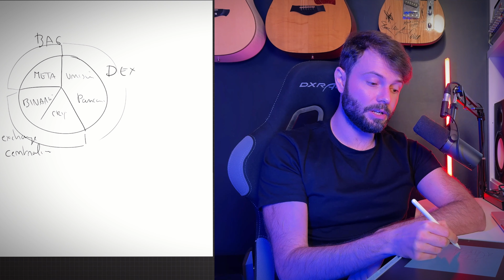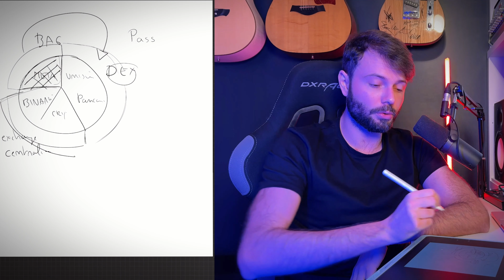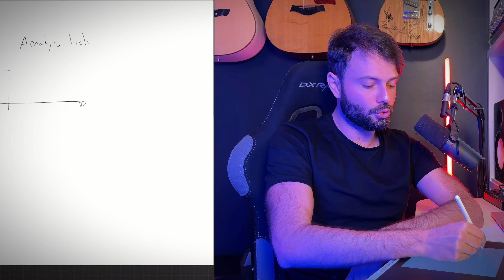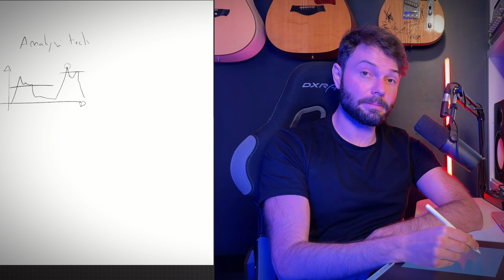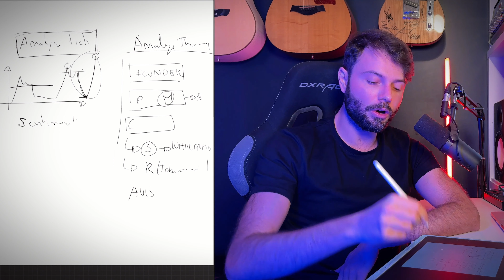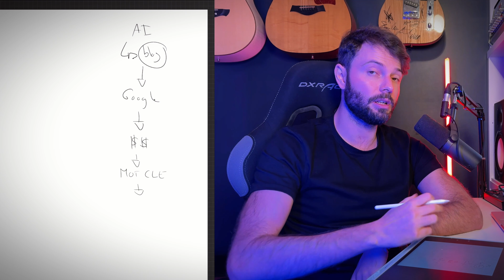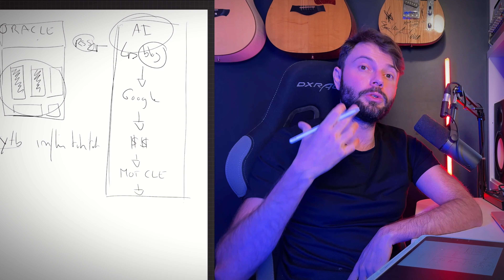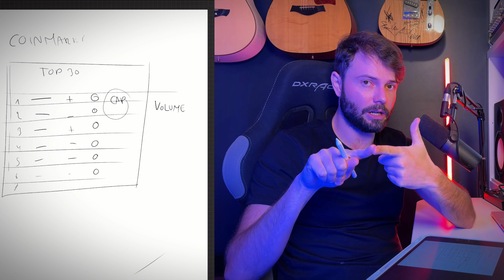Le FUTUR BITCOIN ? Débuter la crypto ? Les pièges ?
🔥 Avez-vous vraiment envie d'essayer la cryptomonnaie et dire au revoir aux banques qui vous prennent bien trop d'argent ? La révolution est en marche ➡️
Rejoignez moi :

Liens avantageux :

😮 Utilisez un navigateur qui vous fait gagner de la crypto gratuitement

Toutes les informations exposées sont le reflet de mon expérience, ce ne sont en aucun cas des conseils financiers, investissements ou invitations à l'achat, à la vente, à la souscription. Nous ne faisons pas de conseils en investissement et désirons simplement expliquer le monde de la cryptomonnaie pour les débutants. Toute information présente sur la chaîne ou sur le site peuvent être soumis à l'inexactitude pleine et entière. Renseignez-vous bien avant, sachant que le marché de la crypto est ultra volatile.